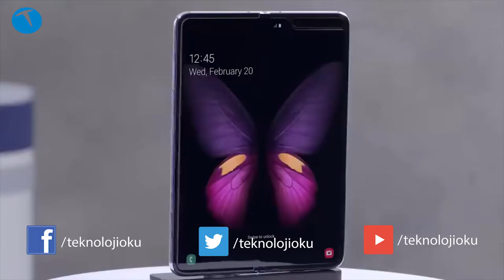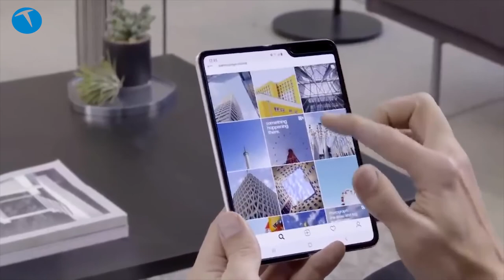Samsung Galaxy Fold'a uzaktan baktık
Samsung'un katlanabilir telefonu 20 Şubat 2019 tarihinde ABD'nin San Francisco şehrinde düzenlenen bir etkinlikte tanıtılmıştı. Barselona'da 25-28 Şubat 2019 tarihleri arasında düzenlenen MWC fuarında da sergilenen katlanabilir Samsung Galaxy Fold, özel bir camekanda sergileniyordu.

Fuarda kullanma imkanı bulamadığımız telefonun genel özelliklerine çektiğimiz görüntüler eşliğinde bakıyoruz.

Samsung Galaxy Fold teknik özellikleri

Açık iken 7.3 inç ekran 1536 x 2152 piksel
4.6 inç HD+ Super AMOLED (21:9) ön yüzde ekran
Qualcomm SDM855 Snapdragon 855 işlemci
12 MP, f/1.5-2.4, 26mm (ana kamera), 1/2.55", 1.4µm, Dual Pixel PDAF, OIS
12 MP, f/2.4, 52mm (telephoto), 1/3.6", 1.0µm, AF, OIS, 2x optical zoom
16 MP, f/2.2, 12mm ultar geniş açı)
4K 30 fps video
10 MP, f/2.2, PDAF
8 MP, f/1.9, alan derinliği kamerası
Ön kamera: 10 MP, f/2.2
Yan yüzde parmak izi okuma
4380 mAH pil
18 Watt hızlı şarj
2000 Euro fiyat

Bu yıl 25-28 Şubat tarihleri arasında İspanya'nın Barselona şehrinde düzenlenen MWC 2019 etkinliğini yerinde takip ettik.